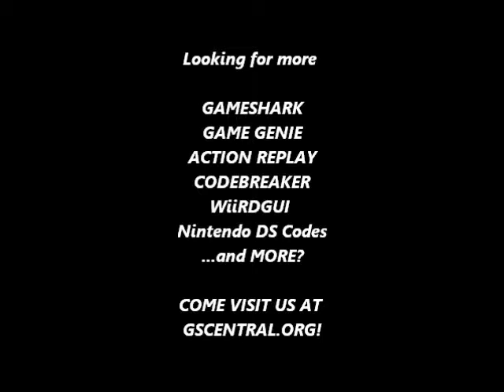GSCentral.org - Bionic Commando (NES) - Have All Items v2 (GG)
Have All Items v. 2
ELKLZAEY
EIXLTPEY
By BeyondTheStatic.

Note: Same as "Have All Items v. 1," except you can now see what you're selecting.